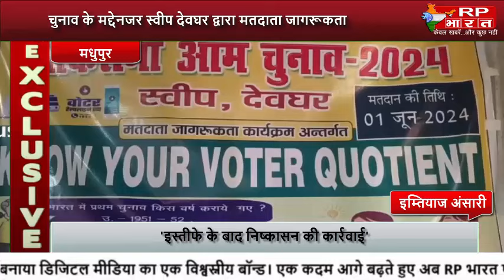चुनाव के मद्देनजर स्वीप देवघर द्वारा मतदाता जागरूकता को लेकर क्वीज प्रतियोगिता का किया गया आयोजन